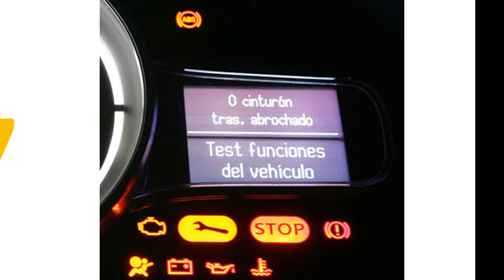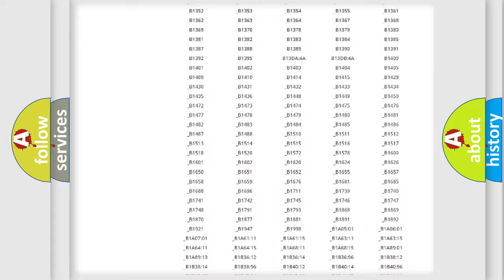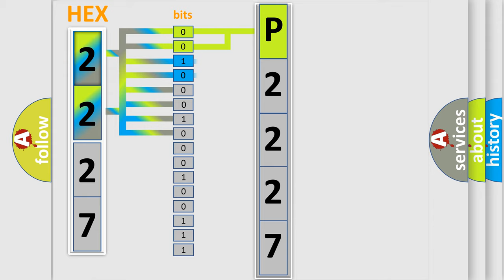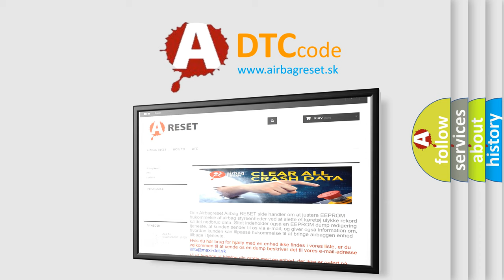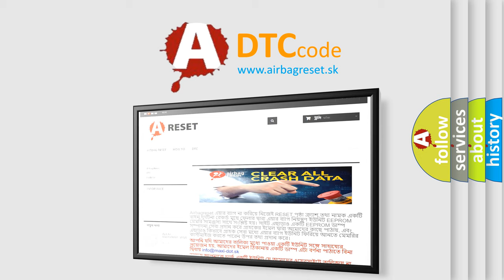DTC Saturn P2227 Short Explanation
Contents:
0:21 Basic DTC analysis according to OBD2 protocol standard.
1:48 Insight into programming
2:58 A diagnostically understandable description of the Diagnostic Trouble Code
3:05 Basic error definition

Make:
Saturn
Code:
P2227
Definition:
DTC Detection Logic (Steering Lock State)
Description:
BCM detects the mismatch between the following for 1 second: - Steering lock or unlock - Feedback of steering lock status from IPDM E or R (CAN)
Cause:
 Harness or connectors [steering lock unit circuit (BCM side) is open or shorted] Harness or connectors [steering lock unit circuit (IPDM E or R side) is open or shorted. ] Steering lock unit IPDM E or R